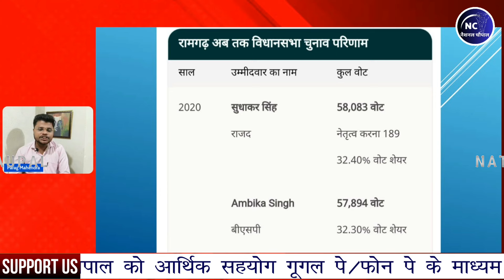BSP BIHAR : 189 वोटों से हारी हुई सीट जीतने का BSP के पास मौका